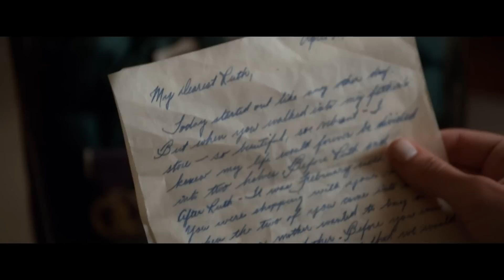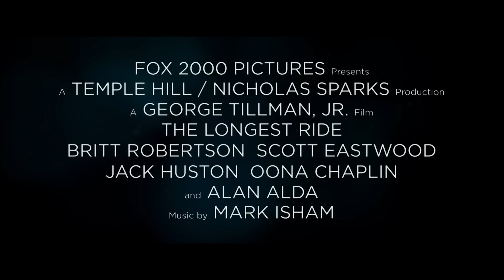The Longest Ride - Trailer 1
In cinemas April 2. From Nicholas Sparks (The Notebook) and the producers of The Fault in Our Stars, comes this new drama romance in which the lives of a young couple intertwine with an older man as he reflects back on a lost love.